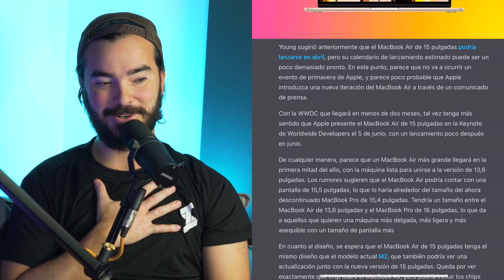Comienzan fabricación de MacBook Air 15 !